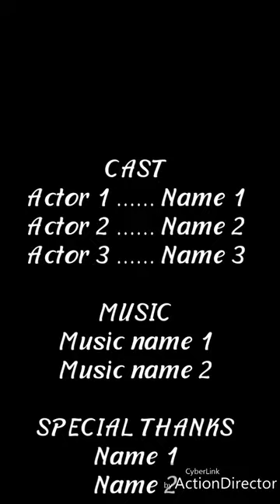Sirikisanogo55277399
Les éléments du guhetto